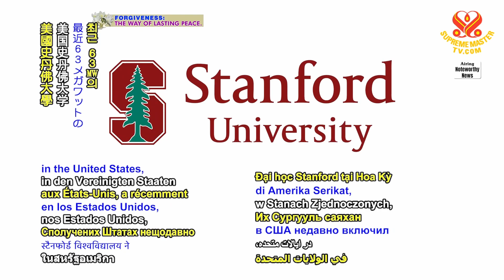1664 NWN 3 Stanford University in United States now running on 100% renewable energy 1080p